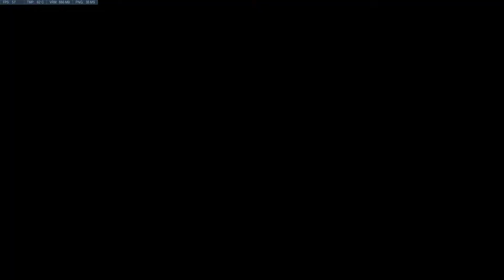Zarya God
Audio out of sync. :(